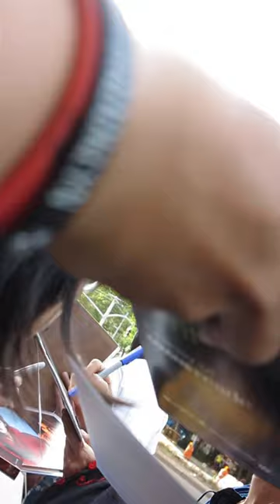Audrey Tautou signing autographs promoting Mood Indigo